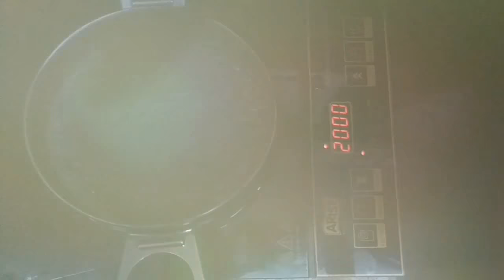RABDI MAALPUA || RECIPES WITH GAYATRI